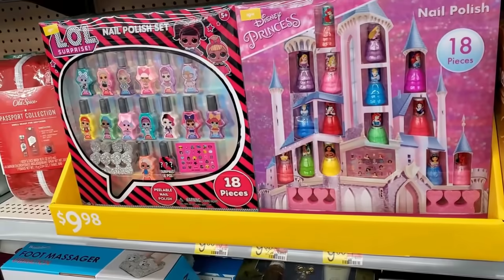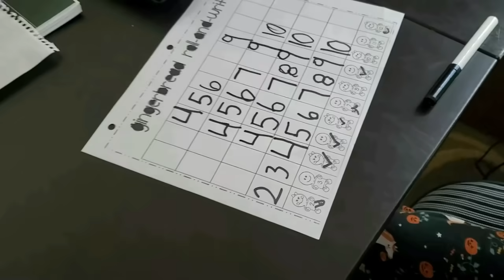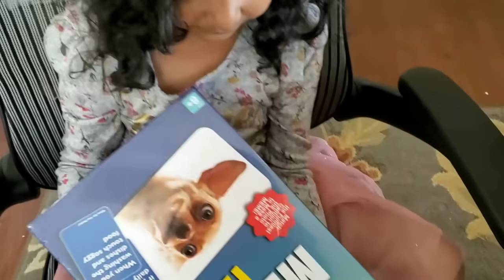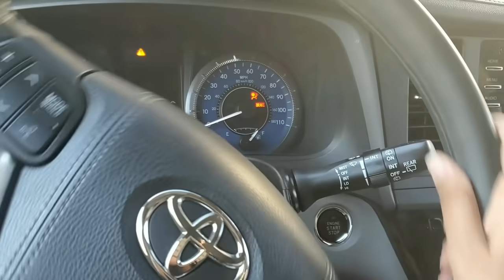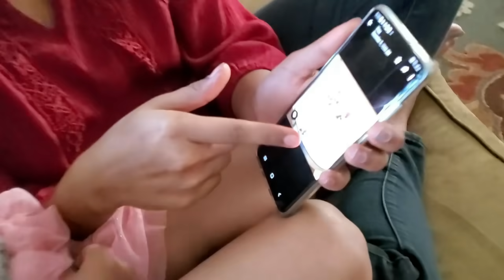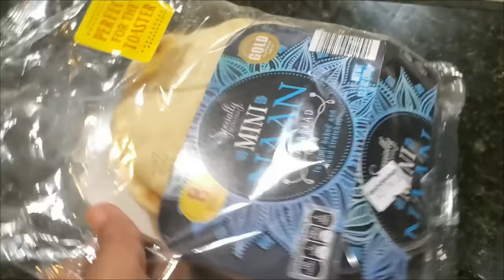Birthday Prep| Shopping| Return Gifts| Decor| Kids Fav Palak Paneer | DIML| Vlogmas